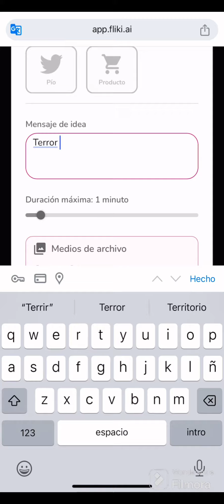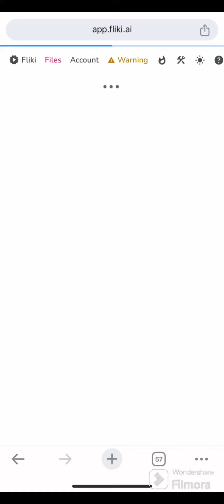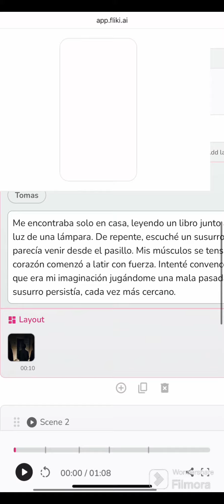CÓMO hacer VIDEOS con IA Virales FÁCIL y Gana DINERO 💴💰